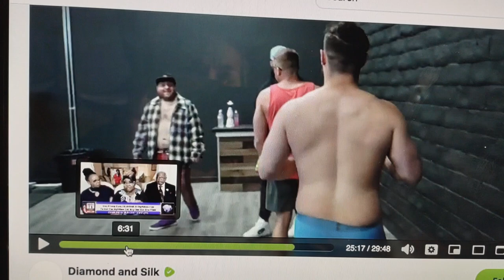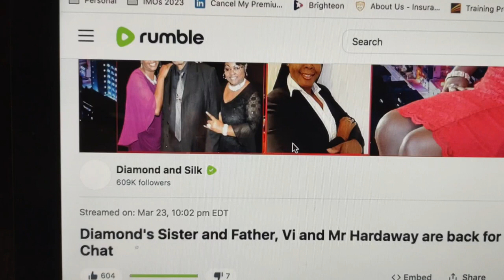squirrel cooker and proper(2)